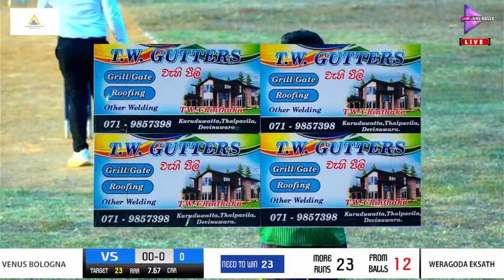Venus Bologna vs Weragoda Eksath